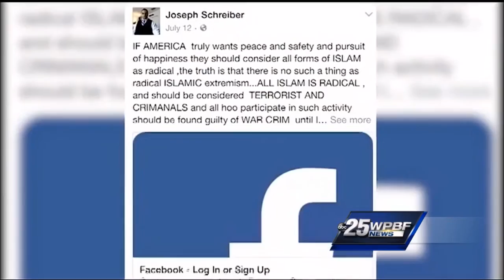Watch Arsonist Joseph Schreiber Beign Booked for Burning Mosque in Ft Pierce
In a WPBF News exclusive, accused arsonist Joseph Schreiber can be seen being booked into the St. Lucie County Jail Wednesday night. Ari Hait interviews CAIR-Florida Communications Director, Wilfredo Amr Ruiz.

Source:
WPBF25 NBC News